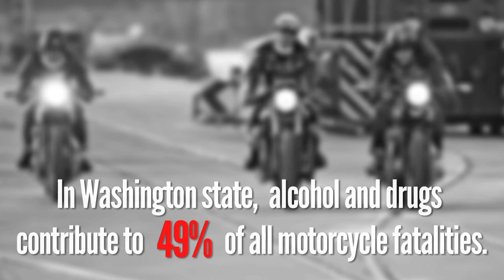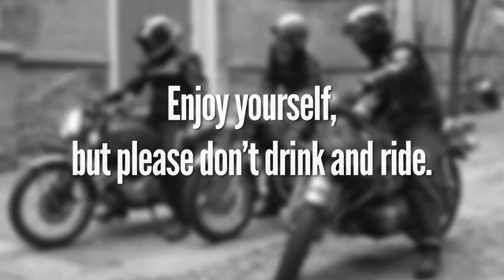Backfire Motorcycle Night - It's A Fine Line - Backfire Moto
Backfire Motorcycle Night (or Backfire Moto) is a gathering of motorcycle enthusiasts in the Ballard neighborhood of Seattle, WA. This video is from the spring opener Backfire #49 on August 20, 2014. The interviews focus on how vintage cafe racer bikers and others involved in the event feel about the importance of motorcycle safety and training.

"A lot of people think that riding a motorcycle is just like driving a car, and it's completely different. There's so much more that you need to do on a bike." -Charles

It's a Fine Line is a program to encourage bikers to share videos and stories of motorcycle events, rides, clubs, gear, and especially motorcycle safety and training. Together we can save the lives of our friends, family, and the greater motorcycling community. At Target Zero, the goal is ZERO motorcycle deaths in Washington state by 2030.